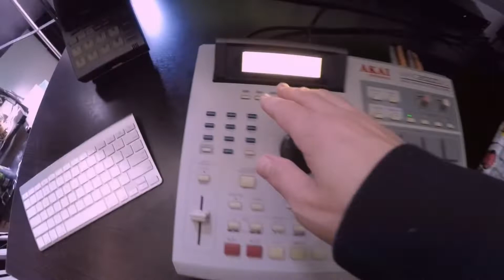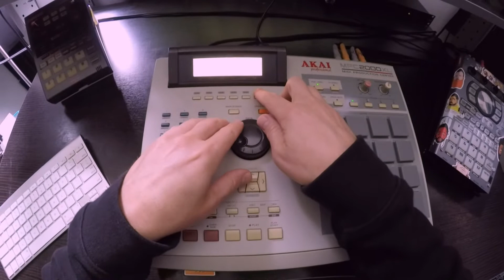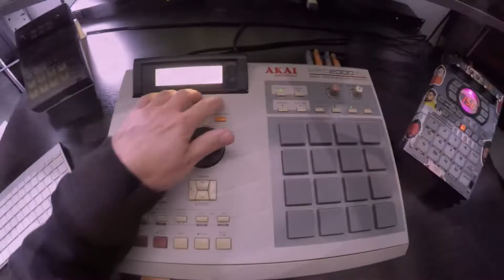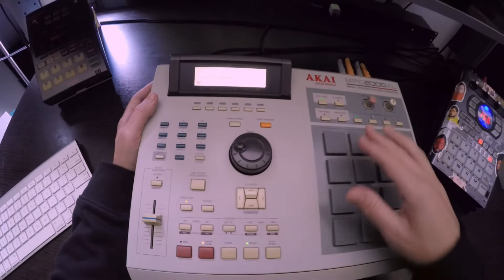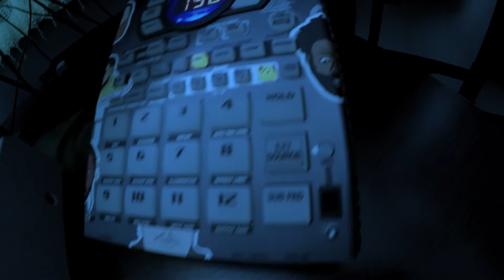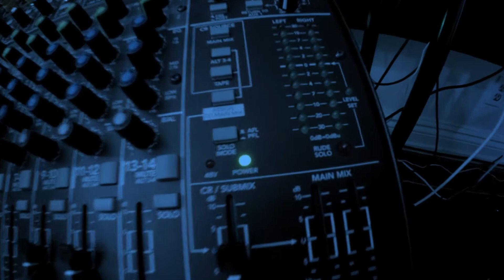MPC2000XL Beat Making - Ep. 03 "I Ain't One of the Cosbys"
Episode 3 of the MPC2000XL vinyl beat making series. New episode coming soon.
00:00 Intro
00:17 The Process
04:10 Full Beat